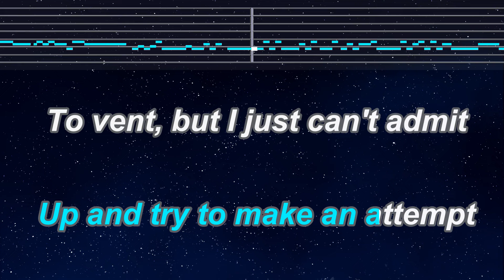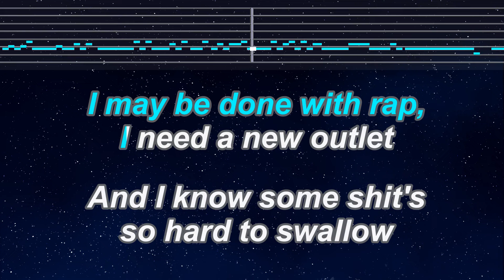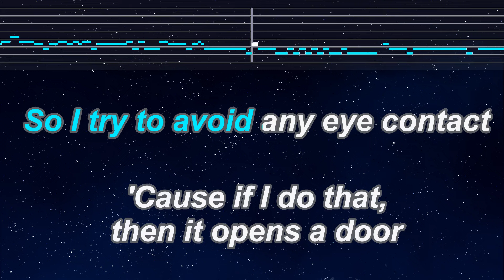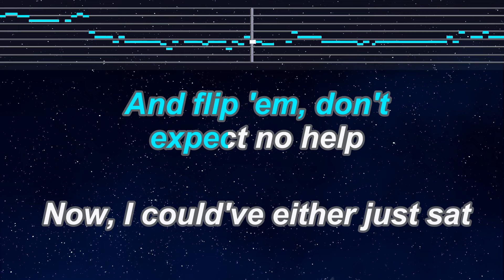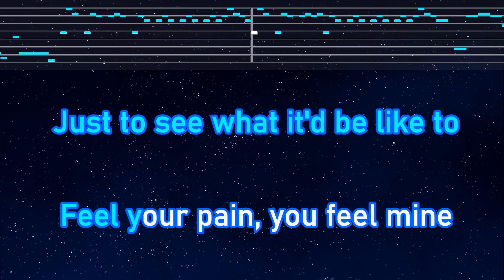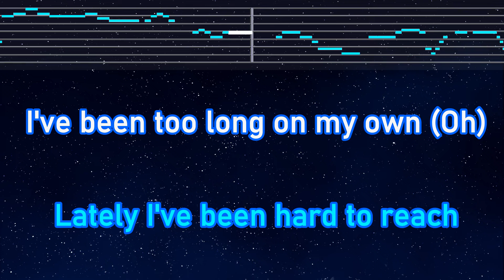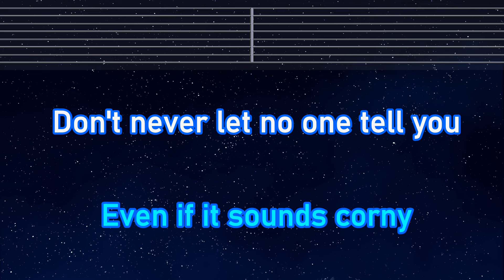Practice Karaoke♬ Beautiful - Eminem 【With Guide Melody】 Instrumental, Lyric, BGM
Photo: Taken by EdKara